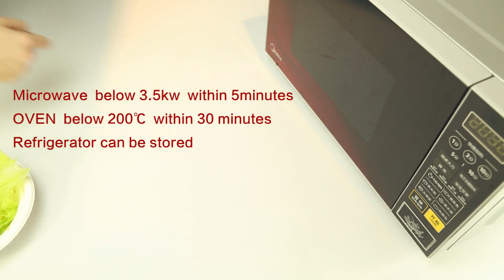Bagasse food container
BORIT PAPER PRODUCTS CO.,LIMITED
Sophie Lim-Sales
WECHAT:boritsales03
OK COMPOST NO.8011904115